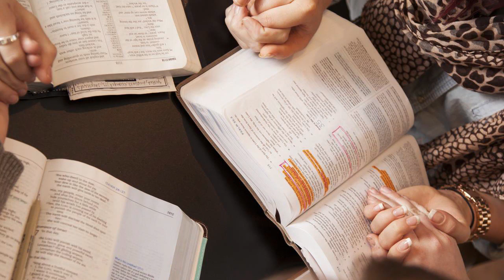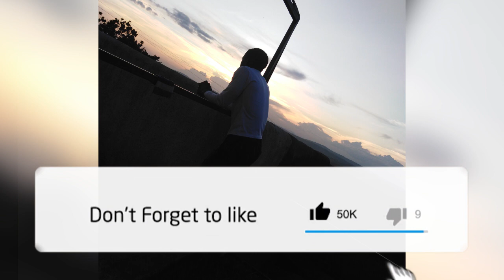AMIBUKIRO YA COVID 19